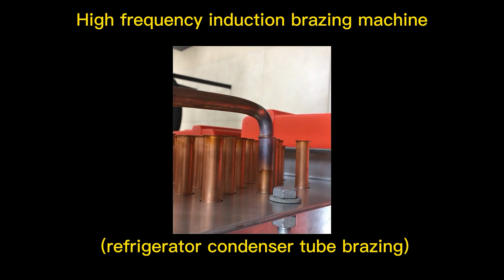High frequency induction brazing machine (refrigerator condenser tube brazing)，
Baoding Jinkai Automation Technology Co., Ltd.
Small high frequency induction heating machine,
35KW copper tube high frequency induction brazing machine,
high frequency induction heating equipment，
Handheld high frequency heating machine，
Simple and safe operation high frequency brazing machine,
tool brazing equipment,
small brazing machine,
This equipment is especially suitable for heat treatment quenching,
 annealing, steel pipe demagnetization, metal diathermy forging,
extrusion forming, solder welding,
High-frequency quenching heat treatment for various automobile and motorcycle parts,
such as: crankshaft, connecting rod, piston pin, camshaft, valve,
 various gears in the gearbox,
various forks, various spline shafts, transmission half shafts,
various Various small shaft crank pins, various rocker arms,
 rocker arm shafts and other high-frequency quenching heat treatment，